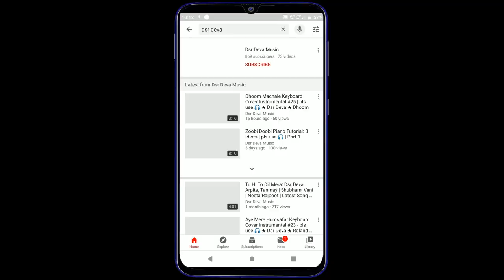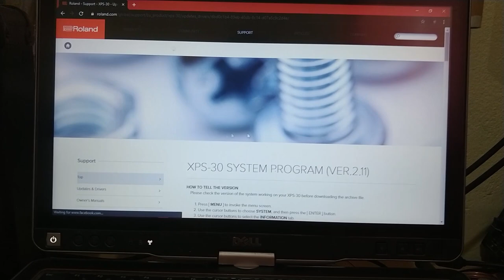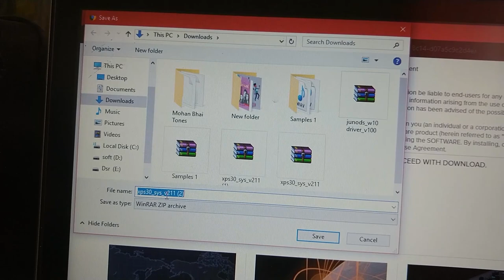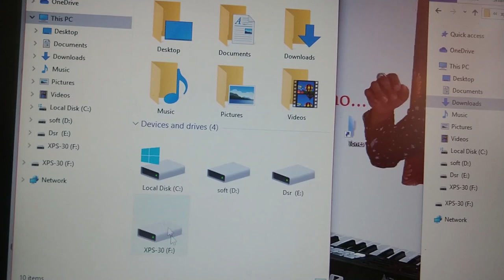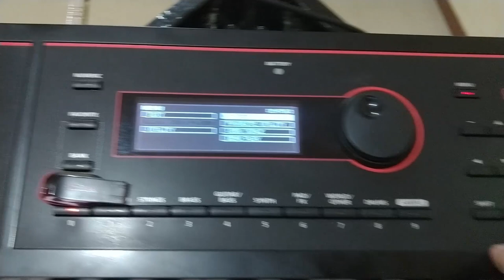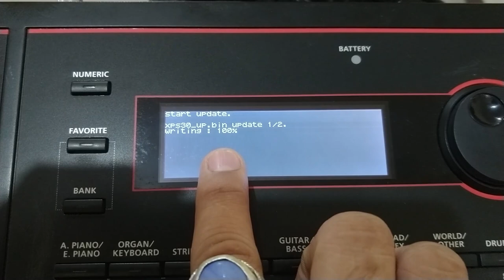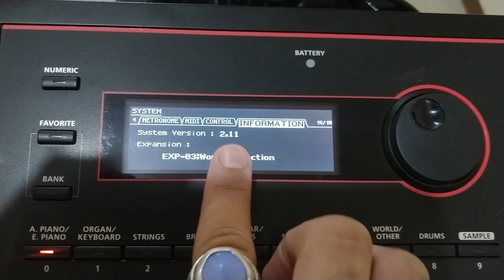Roland XPS 30 Version 2.11 Update | Very Simple Steps | इससे कीबोर्ड की स्पीड बढ़ जाएगी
Please Use 🎧
in this video i told you how to upgrade your Roland XPS 30 Keyboard system version to 2.11, so watch this video carefully end to end.